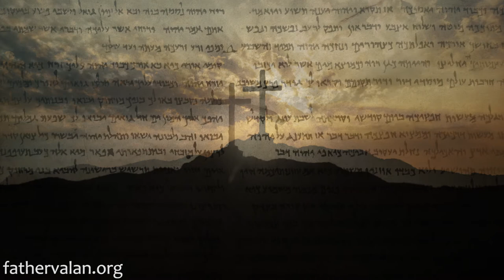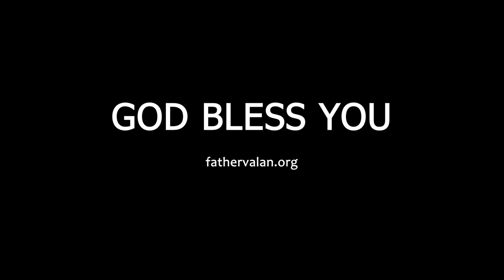Homily - Nineteenth Sunday of Ordinary Time (Year B)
God is aware of our physical needs, and it is His delight to provide for His children. He does not ignore our suffering or the feeling of physical pain or hunger. In fact, God is more in tune with our needs than we are. He provides our physical needs without us even asking, just as He did with the crowd because we are far more important than birds whom God feeds without their labor, Matthew (6:26); Luke (12:24).